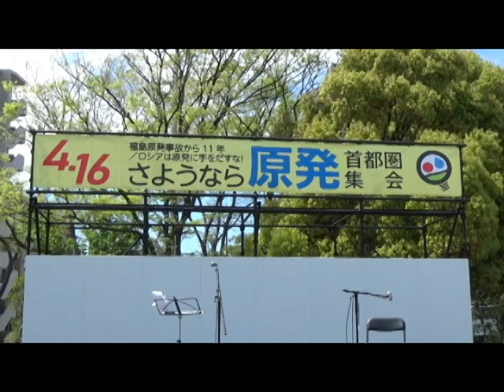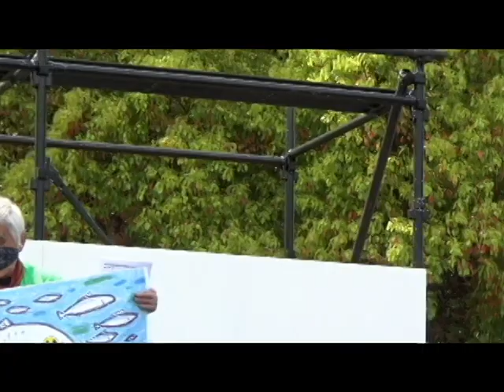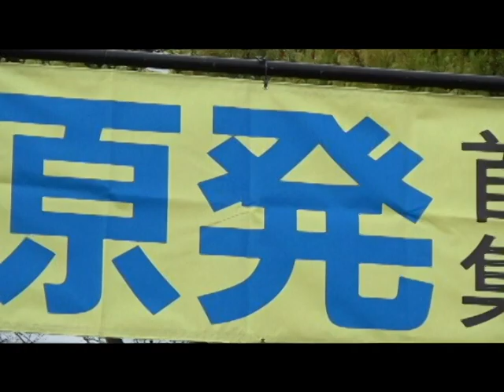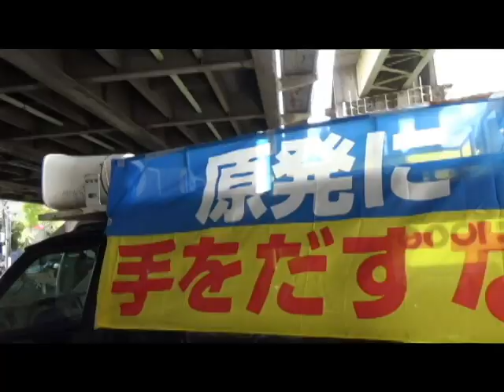2022/4/16 ロシアはウクライナの原発占拠をやめろ！福島原発事故から11年 『4.16さようなら原発首都圏集会』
日　時：2022年4月16(土)13:30開会　14:45 デモ出発
場　所：亀戸中央公園
主催：「さようなら原発」一千万署名　市民の会
　　　大江健三郎　落合恵子　鎌田慧　坂本龍一　澤地久枝　武藤類子
協力：戦争させない・9条壊すな！総がかり行動実行委員会